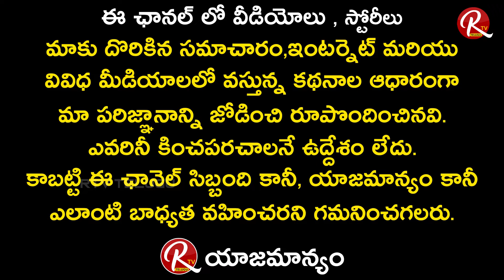Bandi Sanjay Aggressive Comments On CM KCR | MP Aravind | BJP | RTV Telugu